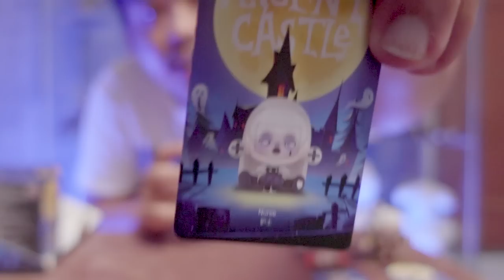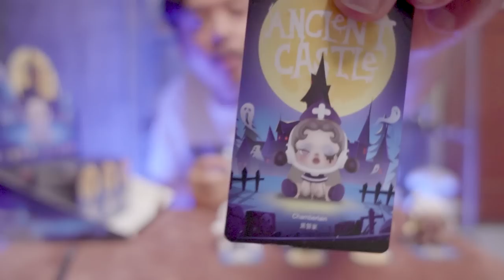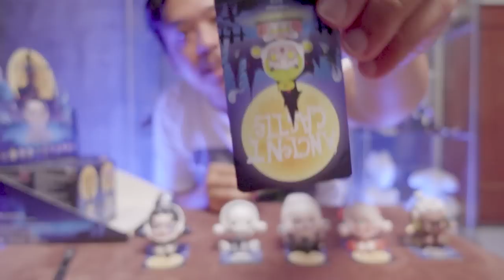แกะกล่องสุ่ม Skull Panda Ancient Castle Series [ POP MART ][ FREESTYLEนายหนอน ]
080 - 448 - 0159